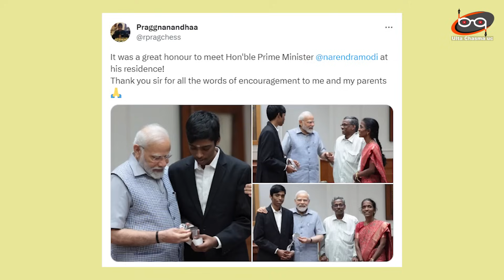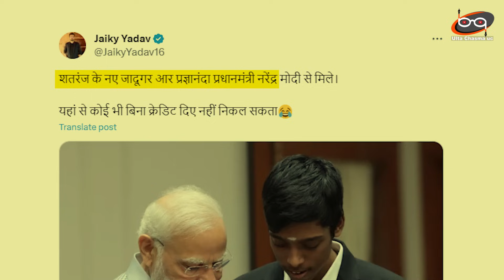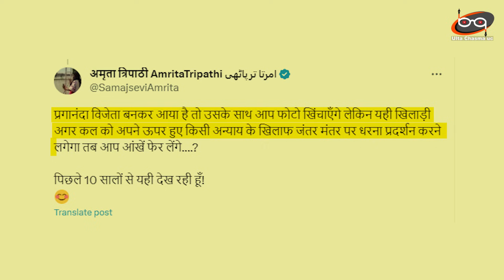'फोटो जीवी' कहकर लोगों ने Modi पर क्यों चढ़ाई कर दी | Chess Grandmaster R Praggnanandhaa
Chess Grandmaster R Praggnanandhaa has been in constant headlines since winning the silver medal in the Chess World Cup. Although he was defeated by current world No. 1 Magnus Carlsen in the final, his impressive journey in the competition earned him much praise. Indian Prime Minister Narendra Modi praised the young chess grandmaster several times on social media during the tournament and he met both Praggnanandha and his parents on Thursday.